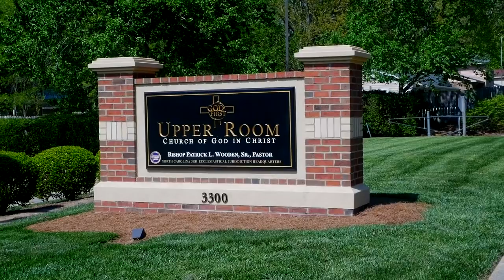Bishop Wooden Preaches // The Proper Conclusion